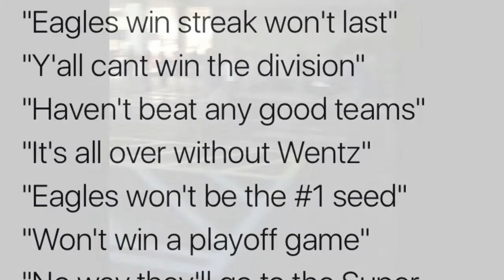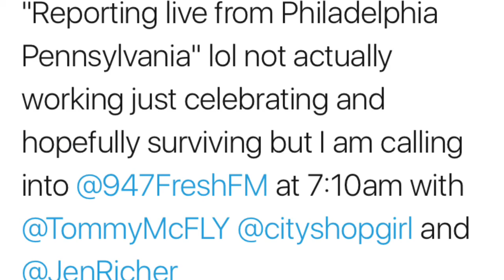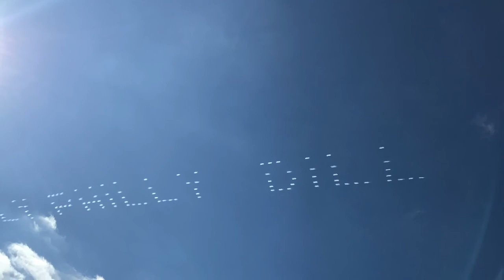Vlog: Eagles Super Bowl Victory Parade | Britt Waters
Experience the best day of my entire life so far. Watch players, coaches and the LOMBARDI pass down Broad Street as the best fans in the world celebrate the WORLD CHAMPION Philadelphia Eagles. Also see my tears, shivers, chest bump with Bernard Hopkins and watch my phone get slapped out of my hand.